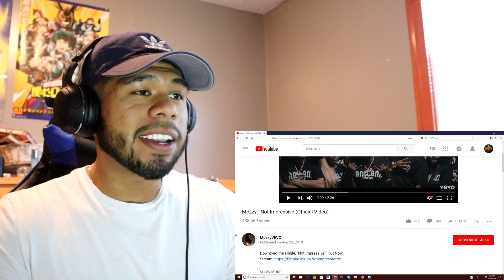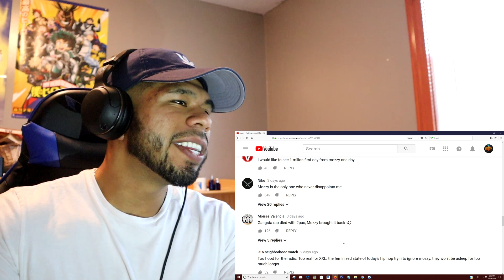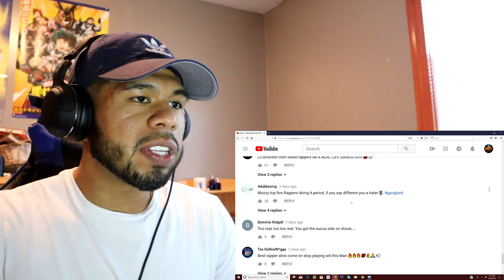Mozzy - Not Impressive (Official Video) REACTION!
Criticism
News reporting
Teaching
Scholarship
Research

My Camera